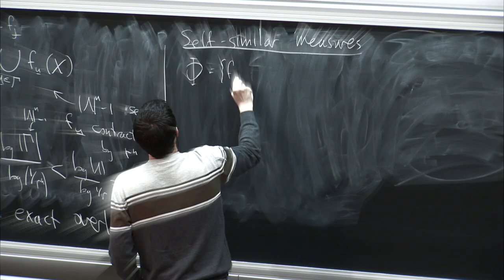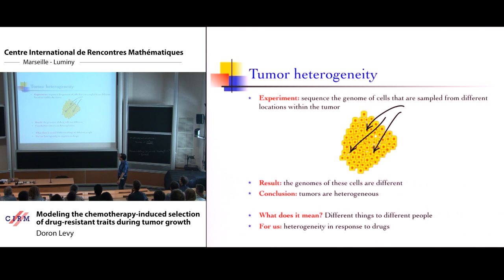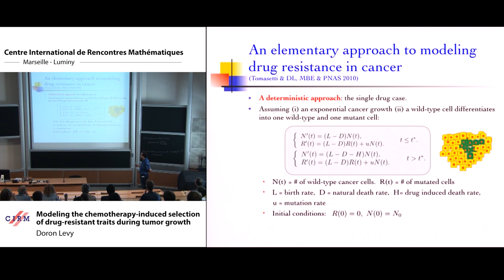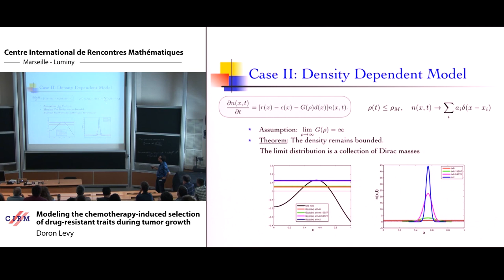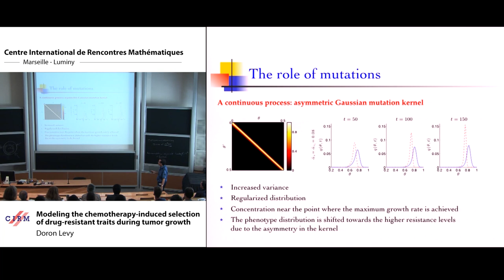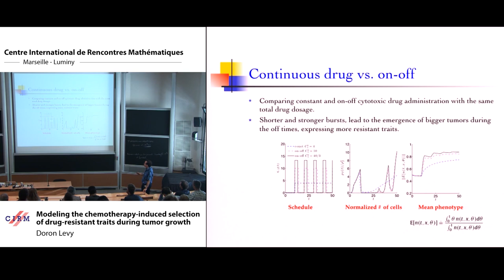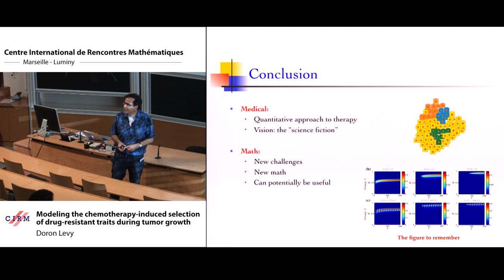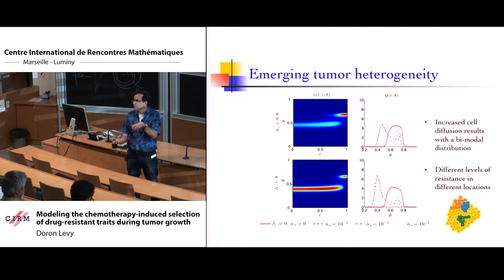Doron Levy : Modeling the chemotherapy-induced selection of drug-resistant traits during tumor...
Abstract: The emergence of drug-resistance is a major challenge in chemotherapy. In this talk we will present our recent mathematical models for describing the dynamics of drug-resistance in solid tumors. Our models follow the dynamics of the tumor, assuming that the cancer cell population depends on a phenotype variable that corresponds to the resistance level to a cytotoxic drug. We incorporate the dynamics of nutrients and two different types of drugs: a cytotoxic drug, which directly impacts the death rate of the cancer cells, and a cytostatic drug that reduces the proliferation rate. Through analysis and simulations, we study the impact of spatial and phenotypic heterogeneity on the tumor growth under chemotherapy. We demonstrate that heterogeneous cancer cells may emerge due to the selection dynamics of the environment. Our models predict that under certain conditions, multiple resistant traits emerge at different locations within the tumor. We show that a higher dosage of the cytotoxic drug may delay a relapse, yet, when this happens, a more resistant trait emerges. Moreover, we estimate the expansion rate of the tumor boundary as well as the time of relapse, in terms of the resistance trait, the level of the nutrient, and the drug concentration. Finally, we propose an efficient drug schedule aiming at minimizing the growth rate of the most resistant trait. By combining the cytotoxic and cytostatic drugs, we demonstrate that the resistant cells can be eliminated.

Recording during the meeting "Mathematical Perspectives in the Biology and Therapeutics of Cancer" the July 11,  2018 at the Centre International de Rencontres Mathématiques (Marseille, France)